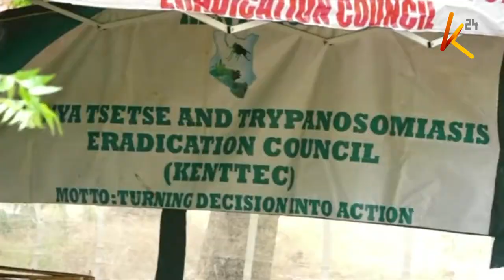War against tsetse fly intensifies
The Kenya tsetse and trypanosomiasis eradication council has intensified the war against tsetse. Programs have been launched to conduct mass spraying of animals and sensitizing the community on better practices to eliminate them. About 38 counties are set to benefit from the program.